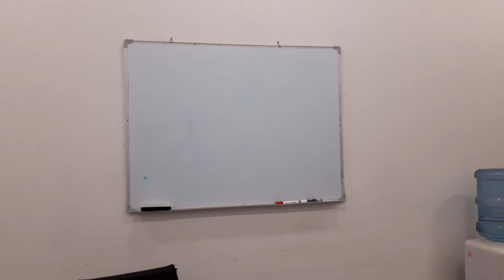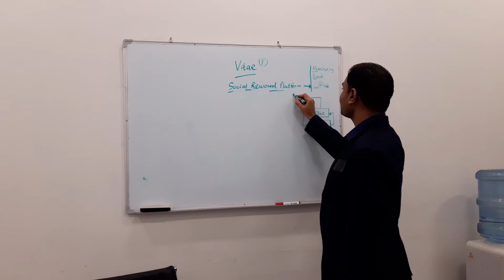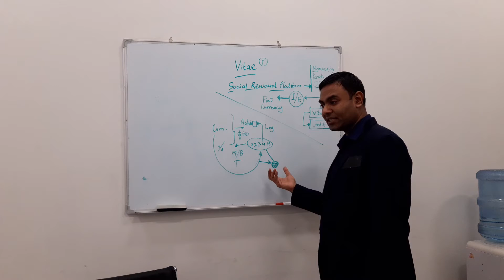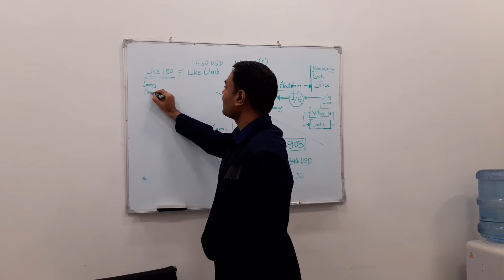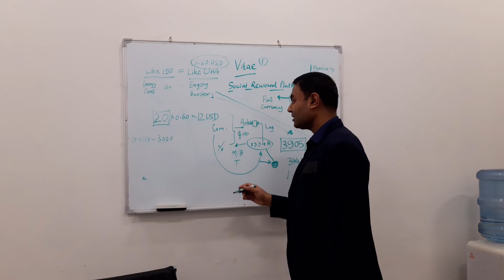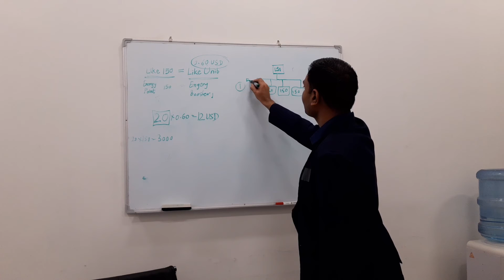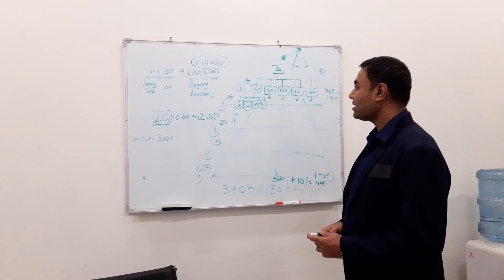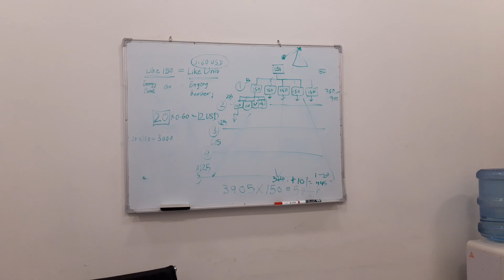Blossoms Businesses: Green Movement Grace Valley..OnlineEarnings:MyTalk about Cryptoes (ATC)Vitae-V5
Blossoms Businesses : Green Movement Grace Valley.

Online Earnings : MyTalk about Cryptoes (ATC) Vitae

Best Solution for the Altcoins ~ Vitae Coins - Introduction Vedio - 5th Vedio

Previous Vedioes ;

Introduction to Cryptocurrencies ( Bitcoins )

Introduction to Cryptocurrencies ( Altcoins )

Vitae Project ( 1st Vedio )

Vitae Project ( 2nd Vedio )

Vitae Project ( 3rd Vedio )

Vitae Project ( 4th Vedio )

Link to make a Coinbase Wallet

Link to make a Binance Wallet

ආයුබෝවන්  ! ☎
🙏 මම සුරත් චාමර. එමිරේට්ස් හි වෙසෙන විදෙස්ගත ශ්‍රී ලාංකිකයෙක් 📲

මෙන්න, මම අහන්න කැමතියි ඔබෙන්, මෙය ඔබට වැදගත් විය හැකියි. 👇

ඔබට FaceBook Account එකක් තිබේද ? 🌐
මට නිසැකයි ඇති බවට !

හොදයි, ඔබ කොපමණ ඉන් මුදල් උපයා තිබේද ? 🏧
මම දන්නවා ඔබ ඉන් මුදල් උපයා නොමැති බව !

ඔබ FaceBook 2.0 / Social Media හි ඊළග පරිණාමය පිළිබඳව දැනුවත් ද!
මසකට 340+ USD දක්වා නොමිලේ ඉපයීමට කැමතිද !

🌳 මේ Vitae Social Reward Platform from Switzerland වේ 🇩🇰

පහත link එකෙන් free membership සදහා Sign Up වෙන්න 💐

මෙහි Premium Membership එකක් ද ඇති අතර  එයට ඇතුලත් වීමෙන් ඔබටත් මේ ව්‍යාපෘතියේ කොටස්කරුවකු විය හැක. එය ඔබ නොමිලේ සෑදූ free account එක upgrade කිරීමෙන් සිදු කළ හැක. 🚀

*👉විනාඩි කිහිපයක් වැය කරලා මෙම වීඩියෝ බලලා විස්තර කියවා අවසානයේ දියුණු වෙන්න ආස අය මට කියන්න.

*එක පැයට ලක්ශ ගනන් හොයන මිනිස්සු ඉන්න රටක අවුරුදු 22 helicopter ගේන පොඩි කෙල්ලො කොල්ලො ඉන්න රටක, 30,000 / 40,000 පඩියට සමහරු දුක් විදින තරම් 😪*.
*රට හැමදාමත් එක තැන තියෙන්නෙ වෙන කිසි දෙයක් නිසා නෙවෙයි , රටේ ඉන්න මිනිස්සු වෙනස් වෙන්න අකමැති නිසා . ජිවිතේ risk එකක් ගන්න බය මිනිස්සු අකමැති මිනිස්සු හැමදාම කලේ තව කෙනෙක් යටතේ වැඩට ගිය එක විතරයි. තව කෙනෙක්ගේ හීන හැබෑ කරගන්න එයා යටතෙ වැඩට ගියාට ඔයාගෙ හීන හැබෑ කරගන්න ඔයාට කවදාවත් පුලුවන් වෙන් නෑ*.🔥👊 *ඔයාට ජිවිතේ දිනන්න ඕනෙනම් අනිවාර්යයෙන් ඔයාට plan B එකක් එහෙමත් නැත්තම් කරන දේට අමතරව ආදායම් මාර්ගයක් තිබිය යුතුයි.*

*මොකක්ද ඔයාට තියෙන plan B එක ? ඇත්තටම තවමත් ඔයා කරන දේට අමතරව  / plan A එකට අමතරම plan B එකක් නැත්තම් ඔයා ඉන්න තැන ගැන හිතලා බලන්න . ලෝකෙට මෙහෙම ආපදාවක් එයි කියලා ඔයා කලින් දැනන් හිටියද ? ඉස්සරහට තව මොන වගේ ආපදා එයි කියලා ඔයා දන්නවද ? මොන ආපදාවක් ආවත් ඔයාට ඒවට බය නොවී ඉන්නනම් ඔයාට ශක්තිමත් plan B එකක් අනිවාර්යයෙන් ඕනෙ. අද මේ වෙද්දි ලෝකෙ කොච්චරනම් රැකියා නැති වෙලා තියෙනවද, රජයෙන් දෙන රුපියක් 5000ට පොරකන මිනිස්සු කීයක් ඉන්නවද ? අවුරුදු 30ක් 40ක් වැඩට ගිහින් හම්බකරලත්  මේ වේද්දි ඒදා වේල ගැටගහගන්නේ කොහොමද කියල හිත හිත ඔලුවෙ අතගහගන්න මිනිස්සු කොච්චර නම් ඉන්නවද? ඇයි එහෙම වෙන්නෙ? එයාලට plan B එකක් තිබිලා නැති නිසා. මේ යන විදියට ඔයාටත් ඉස්සරහට වෙන්නේ මේක නෙවෙයිද කියලා හිතලා බලන්න ඔයා බය වෙන්න ඕන ඒකට , නැතුව අලුත් දේයක් පටන් ගන්න නෙවෙයි🖤🤝🏻 අද ලෝකෙ  දියුනු වෙච්ච මිනිස්සු මොනවා කරලද දියුනු උනේ කියලා හොයලා බලන්න, මන් කියපු දේ මොකක්ද කියලා.